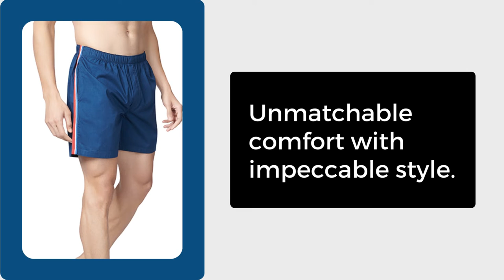Presenting solid cotton boxers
-3 style
-12 colours

100% Combed Cotton fabric | Silicon softener washed | Velvet waist band